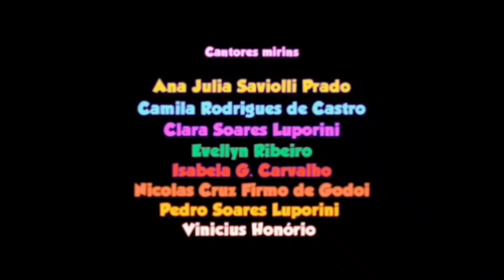créditos galinha pintadinha 13